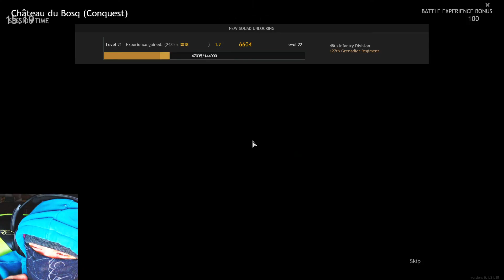Seven's Sunday School EP#1 DONT BE A DICK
You guys know the drill by now hopefully. Let us PAINT IT BLUE.